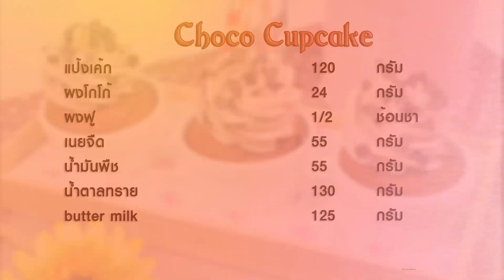คัพเค้กช็อกโกแลต คัพเค้ก เนื้อนุ่ม หอมช็อกโกแลต Chocolate Cupcakes | FoodTravel ทำเค้ก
คัพเค้กช็อกโกแลต Chocolate Cupcakes เมนูคัพเค้กที่จุ๊บจะชวนเพื่อนๆ มาทำวันนี้เอาใจคนชอบทานช็อกโกแลตเลยค่ะ เนื้อคัพเค้กนุ่นๆ หอมๆ มีบัตเตอร์ครีมรสช็อกโกแลตด้านบนอีกด้วยอร่อยฟิน จะทำไว้ให้คนรู้ใจก็ต้องชอบแน่นอนค่ะ

วัตถุดิบคัพเค้กช็อกโกแลต Chocolate Cupcakes
เวลา 1ชั่วโมง

1. แป้งเค้ก 120 กรัม
2. ผงโกโก้ 24 กรัม
3. ผงฟู 1/2 ช้อนชา
4. เนยจืด 55 กรัม
5. น้ำมันพืช 55 กรัม
6. น้ำตาล 130 กรัม
7. butter milk 125 กรัม
8. ไข่ไก่ 1 ฟอง

ส่วนผสมบัตเตอร์
1. เนยจืด 150 กรัม
2. เนยขาว 30 กรัม
3. นมข้นหวาน 185 กรัม
4. ผงโกโก้ 12 กรัม

พิมพ์คัพเค้ก

วิธีทำคัพเค้กช็อกโกแลต Chocolate Cupcakes
1. นำแป้งเค้ก ผงโกโก้ ผงฟูร่อนรวมกัน พักไว้
2. ทำบัตเตอร์มิลค์โดยนำนมจืดกับโยเกิร์ตอย่างละครึ่งผสมรวมกันให้ได้ 125 กรัม พักไว้
3. ตีเนยจืด น้ำตาลทรายและน้ำมัน ให้ขึ้นฟู จากนั้นใส่ไข่ไก่ลงไป ตีอีกครั้งไม่ต้องนาน คนส่วนผสมให้เข้ากัน
4. นำของแห้งใส่สลับกับบัตเตอร์มิลค์ลงไป ใช้สปีดเบาตีจนส่วนผสมเนียน แล้วตักใส่พิมพ์คัพเค้ก อบนาน 15-20 นาที ใช้ไฟบน ล่าง พัดลม 180 องศาเซลเซียส
5. ทำบัตเตอร์ครีมโดย ตีเนยจืด เนยขาวและผงโกโก้จนขึ้นฟูเป็นสีขาว จากนั้นใส่นมข้นหวานลงไปตีให้เข้ากันอีกครั้ง จนเนื้อเนียน แล้วนำมาบีบบนคัพเค้ก พร้อมเสิร์ฟ